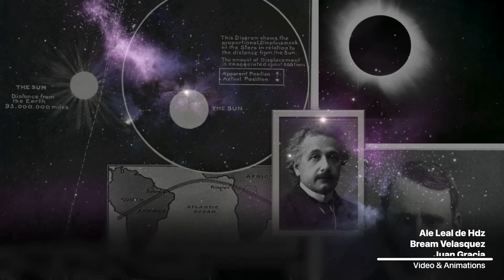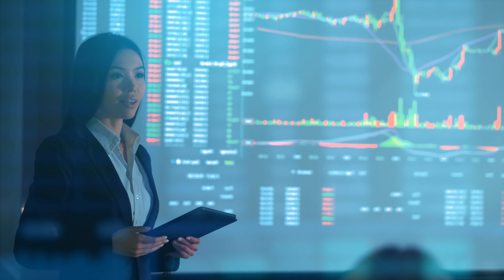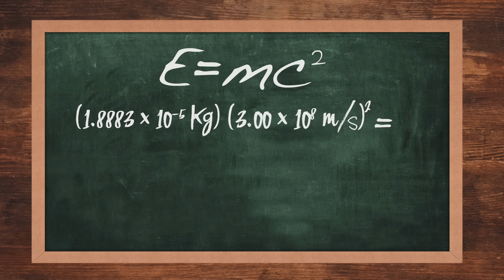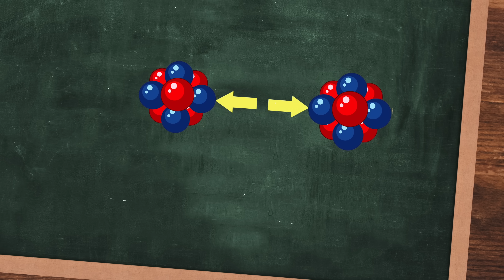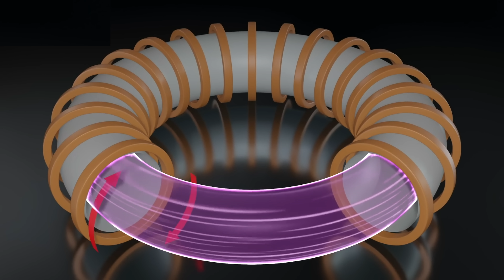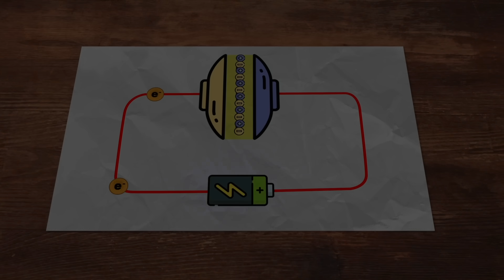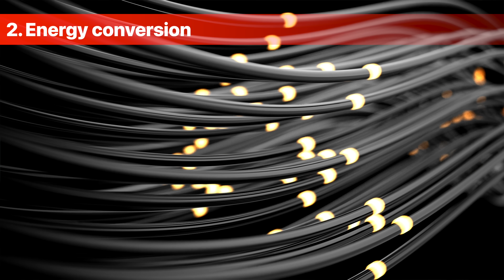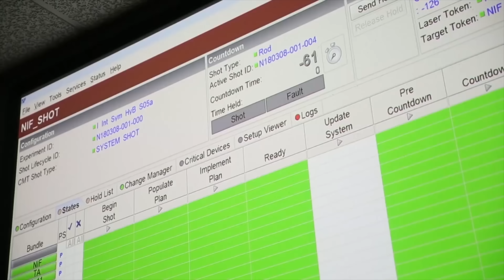Why THIS Fusion Milestone ISN'T Like The Others...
Nuclear Fusion: Thank you to Best Buy for sponsoring this video! Check out the Garmin Dashcam Mini 2 Today at Best Buy!

Nuclear Fusion gets a lot of attention and for good reason. It’s probably the best form of energy generation possible. But it’s always been out of reach, and taken more energy to operate than it produces. But a recent breakthrough just might change all that, as scientists at Lawrence Livermore Labs just produced positive energy for the first time! So does this mean we’re on the brink of nuclear fusion, or is this just a small milestone on a very long journey? Let’s Find out today on Two Bit da Vinci.

• Some jurisdictions regulate or prohibit the use of this camera device. It is your responsibility to know and comply with applicable laws and rights to privacy in jurisdictions where you plan to use this device.
• Always-on connectivity requires constant power and connection to a Wi-Fi network.
• Viewing footage requires the Garmin Drive app on your compatible smartphone.

Chapters:
00:00 Introduction
01:13 Benefits
03:22 How It Works
06:40 Drawbacks
07:38 New Development
11:35 Reality Check
13:54 What it means
14:57 Conclusion